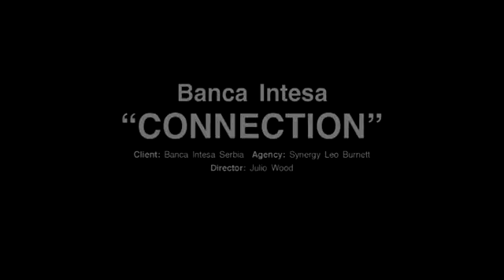TVC for Banka Intesa "Connect" [HQ]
Project title: Connect
Agency: Leo Burnett Serbia
Client: Banca Intesa Serbia
Year: 2008